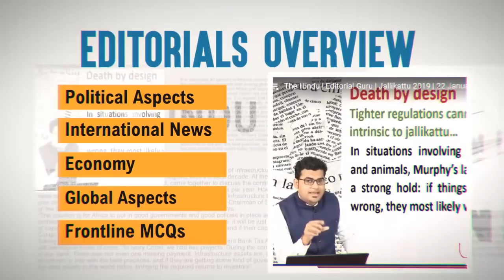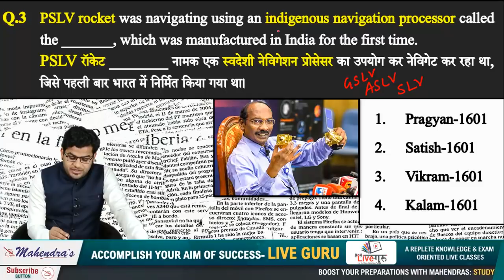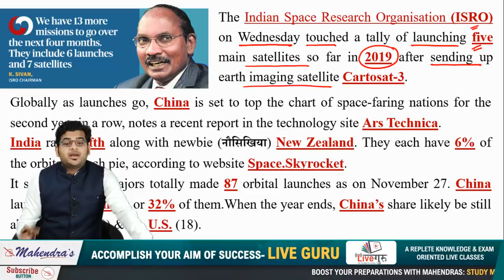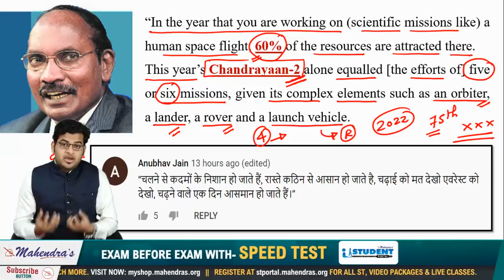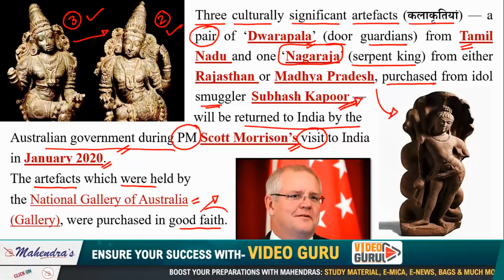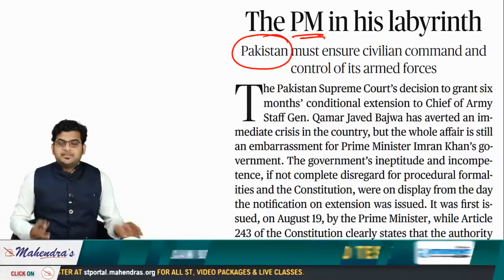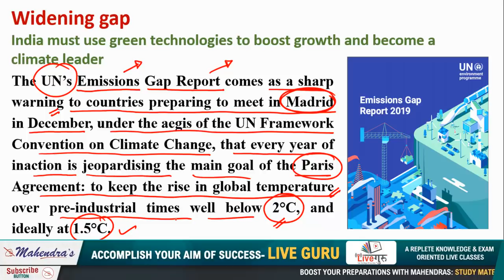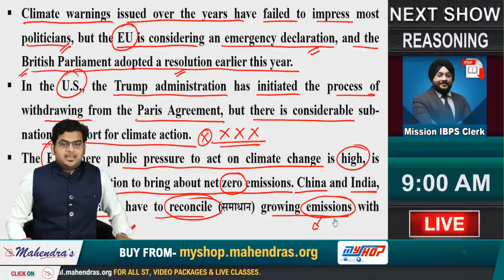The Hindu Editorial Analysis | By Ankit Mahendras & Yashi Mahendras | 29 Nov 2019 | 8:00 AM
2. Study Anywhere, Anytime.
3. Get subject-wise and exam-wise classes from Expert faculties.
4. Clear all your doubts in LIVE classes.
5. Download all the videos and watch them offline.

1. No duplicacy or editing of the videos is allowed without the written permission of the publisher.

2. All the dispute are subject to Lucknow Jurisdiction only.

@ Copyright Reserved